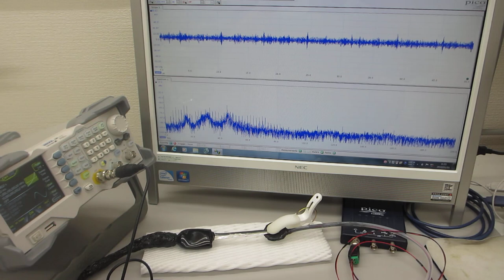超音波伝搬現象の分類に基づいた、超音波プローブの発振制御実験（超音波システム研究所）